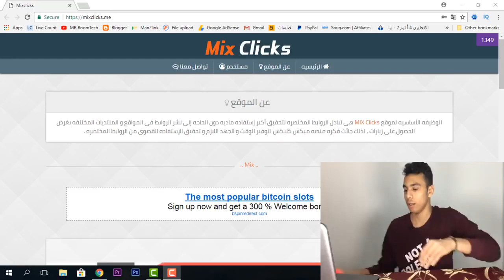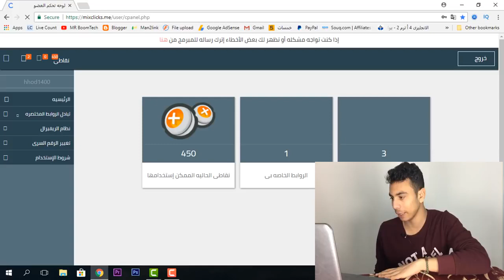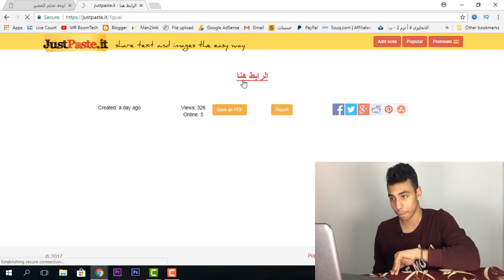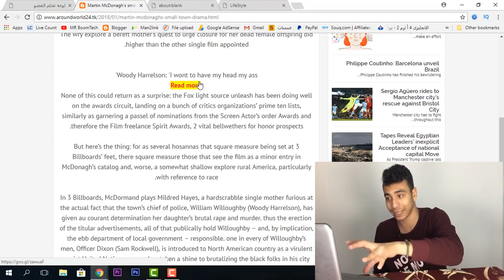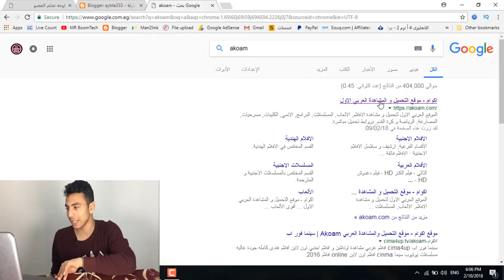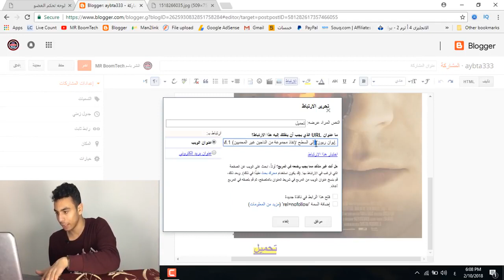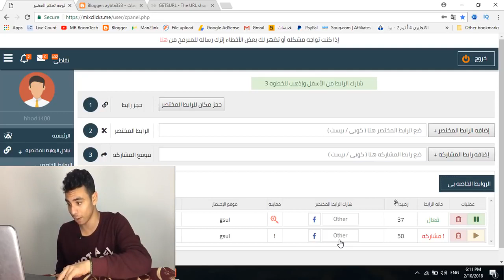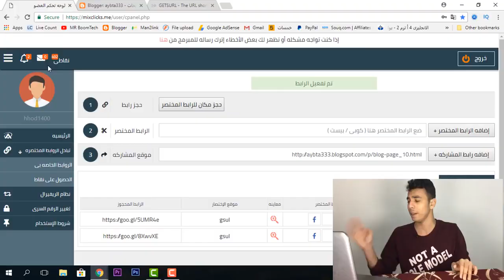ضاعف ارباحك من مواقع اختصار الروابط بدون مجهود الان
السلام عليكم في حلقة اليوم اتكلمت عن طريقة زياردة نقرات مواقع اختصار الروابط بكل سهوله و الموقع بسيط ولكن ستحتاج القليل من تركيز ليس اكتر